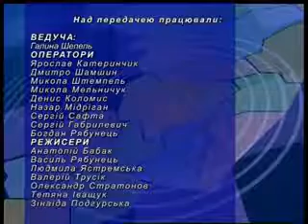Шепель Петняк 03 01 13